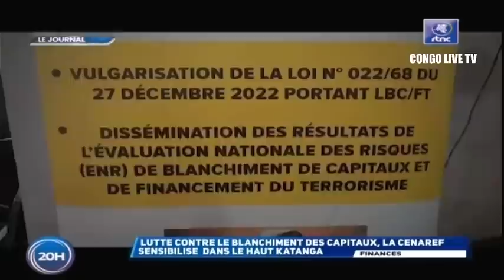🔴RDC : SUIVEZ LE GRAND JOURNAL DE CE MARDI LE 25.07.2023 RTNC EDITION 20H00